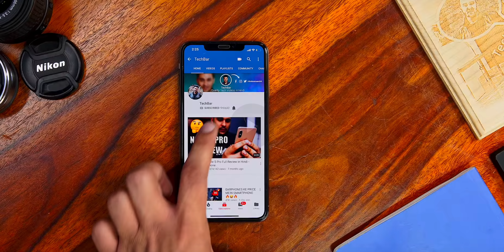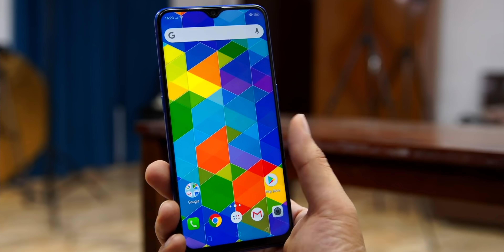KYA DONO FAADU PHONE HAI? - Honor 8X VS Realme 2 Pro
Realme 2 Pro VS Honor 8X

Hey
This is a comparison in between honor 8x and realme 2 pro. In this video, You'll find pubg, gaming test, speed test, battery test, camera test etc. The best part about this comparison is that it's a shorter version so seedhi baat no bakwaas!

Snapdragon 660
4GB RAM
3500mah battery
Rear Camera: 16+2MP
Front Camera: 16MP
Price in India: Rs. 13,990

Honor 8X specification
Kirin 710
4GB RAM
3750mah battery
Rear Camera: 20+2MP
Front Camera: 16MP
Price in India: Rs. 14,999